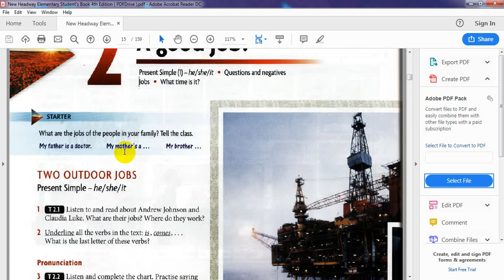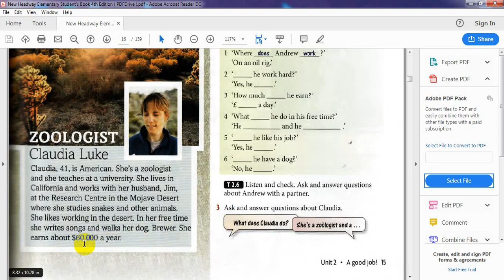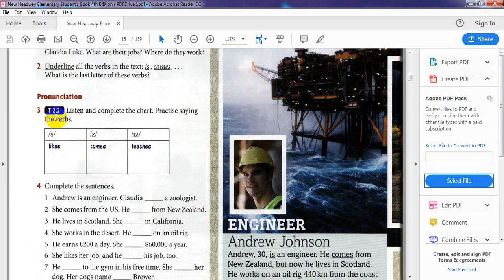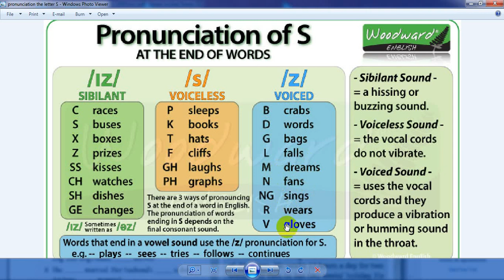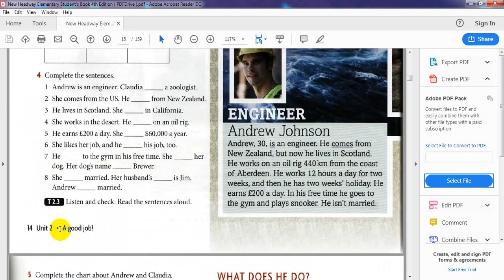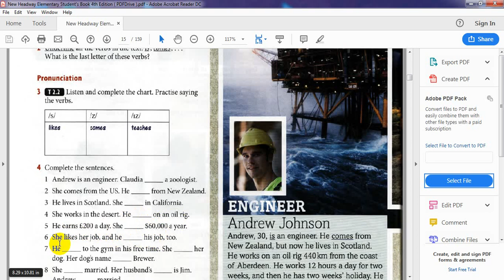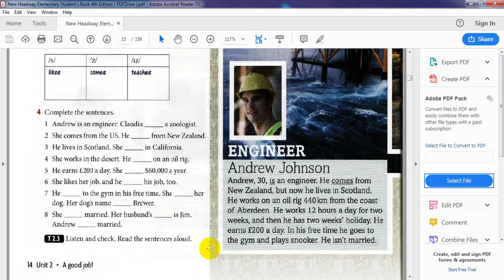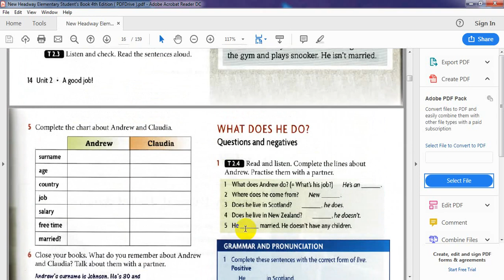Unit 2 /lesson 2